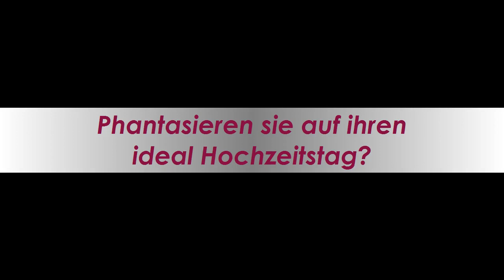Hochzeit Draußen Kapfenberg, (Eventlocation Draußen Kapfenberg Flasch City)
Hochzeit Draußen Kapfenberg, (Eventlocation Draußen in der Nähe von Kapfenberg

Seestraße 4 Sankt Lorenzen Im Mürztal, Steiermark, Austria

Ihre ganz persönliche Traumhochzeit!
Der schönste Tag im Leben!

Mit der Flasch-City Hochzeitsplanung, machen Sie den schönsten Tag auch zum perfekten Tag.

Vertrauen Sie unseren Wedding-Planern und gestalten Sie alles nach Ihren ganz persönlichen Bedürfnissen.Stellen Sie Sich Ihre standesamtliche Trauung, direkt am Ufer des Sees und anschließendem Fotoshooting in reizender Umgebung vor und wir machen für Sie diesen Tag zu einem einzigartigen.

Hollywood am See wird auch Sie und Ihre Gäste verzaubern.

 HochzeitKapfenberg
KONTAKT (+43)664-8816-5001